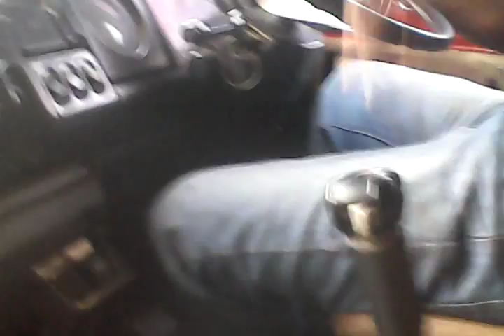Denny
Leyland killing big truck